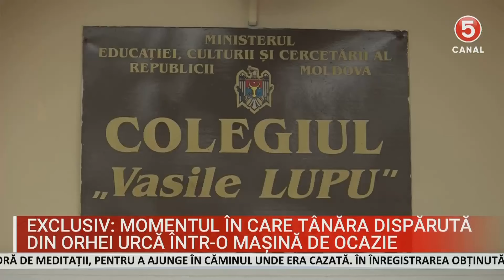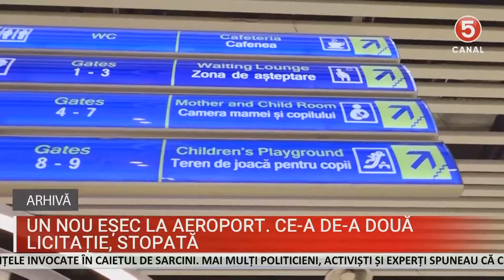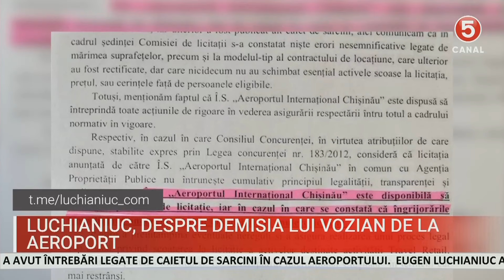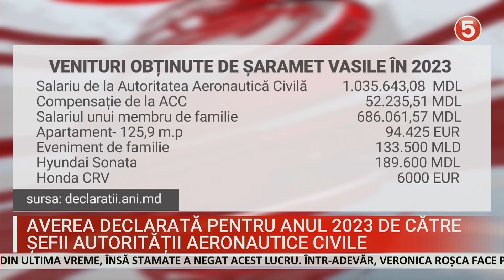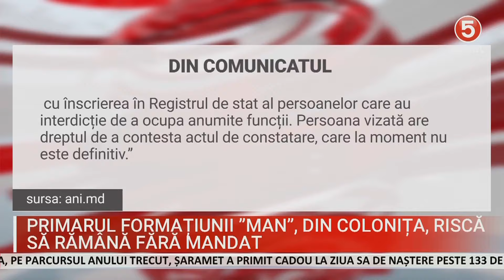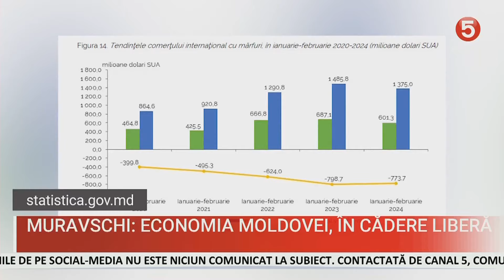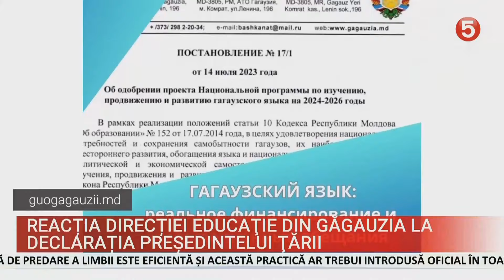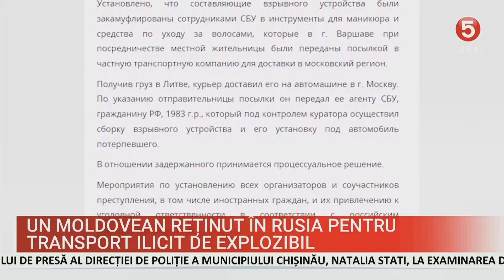ȘTIRI 2024-04-17 | 19.00